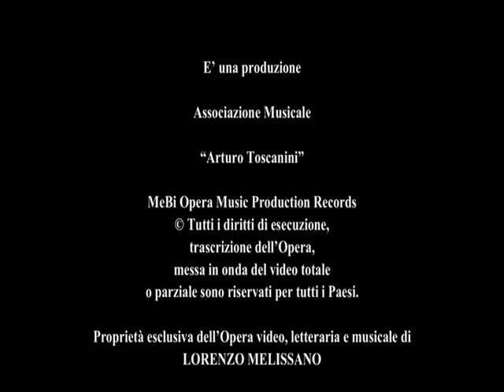MARIANNA DE LEYVA - La Monaca di Monza - Selezione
Libretto e musica di Lorenzo Melissano
Tutti i diritti per tutti i Paesi sono riservati.  Proprietà dell'autore